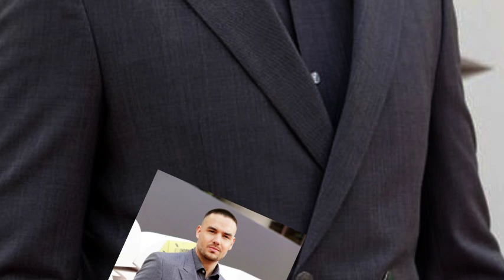Liam Payne’s Heartfelt Last Words on Son Bear Before His Tragic Passing at 31!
The world was left in shock when news broke of Liam Payne's untimely death at the age of 31. A beloved figure in the music world, Payne’s sudden passing has resurfaced his last heartfelt words about his son, Bear, shedding light on the man behind the fame. As fans mourn, the tragic details of his final moments paint a heartbreaking picture of a life that battled with both highs and lows.